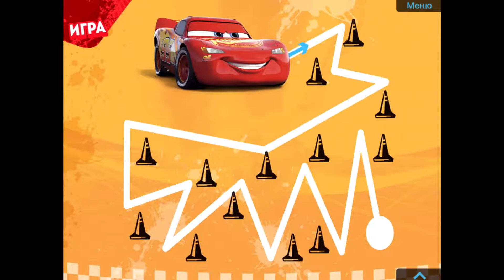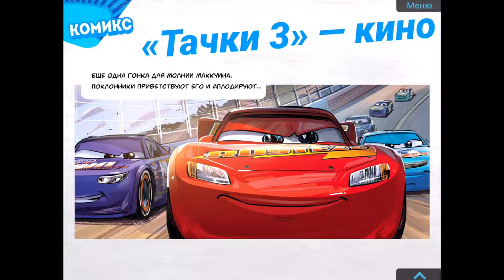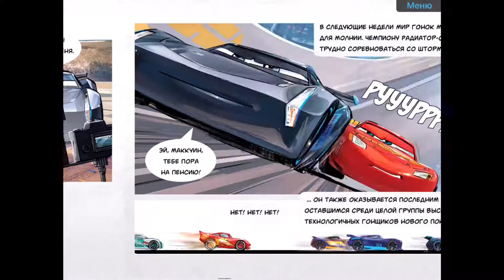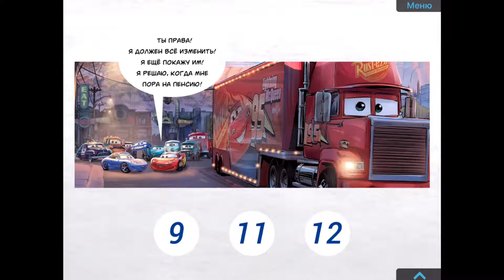Тачки 3 Возвращение на трек! Cars 3. Disney/Pixar. Развивающий Мультик про машинки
Тачки 3 - Возвращение на трек! Cars 3. Cars Disney/Pixar. Интерактивный Развивающий журнал, Специаьный выпуск - Тачки 3 Возвращение на трек. Children's cartoon game.

Добро пожаловать в Радиатор Спрингс, город драйва, бурных эмоций и приключений на предельных скоростях! Отправляйтесь в путешествие вместе с Молнией Маккуином и любимыми героями анимационных фильмов «Тачки» и «Тачки 2». Вас ждут потрясающие истории от Молнии Маккуина и его друзей.